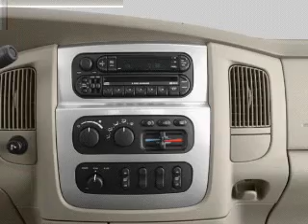2004 Dodge Ram 1500 - Batavia OH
Year: 2004
Make: Dodge
Model: Ram 1500
Trim: ST
Engine: 4.7 liter 8 cylinder 16 valve
Transmission:
Color: White
Mileage: 83984
Address:
1117 State Rte 32